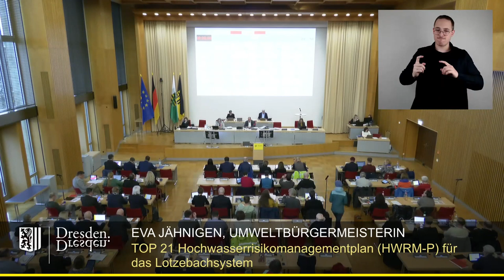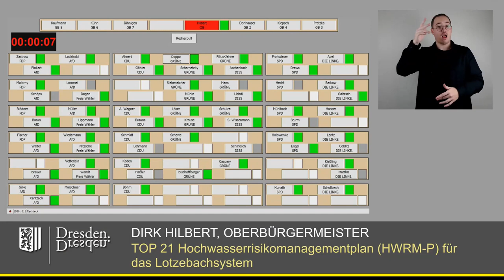staDDrat am 26. Januar 2024 21 Hochwasserrisikomanagementplan (HWRM-P) für das Lotzebachsystem